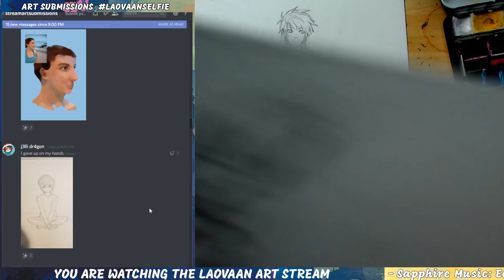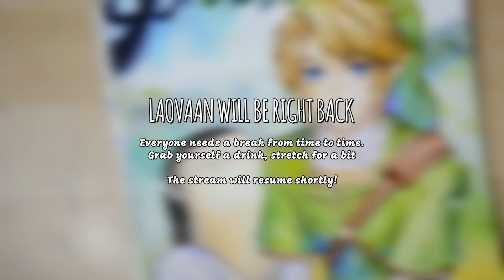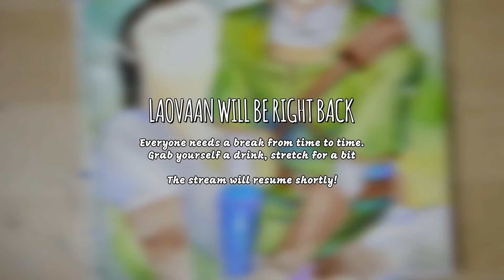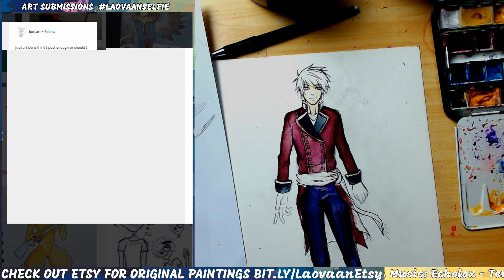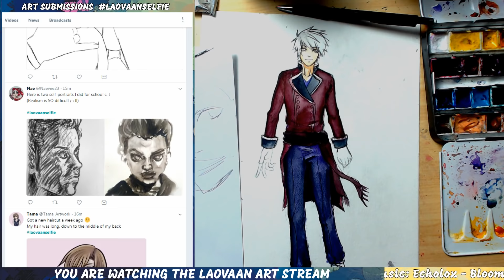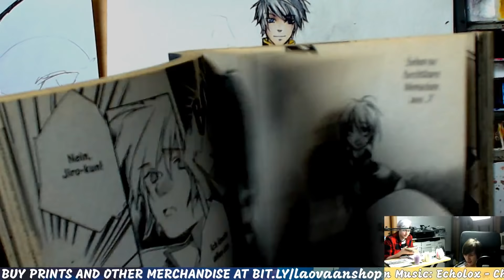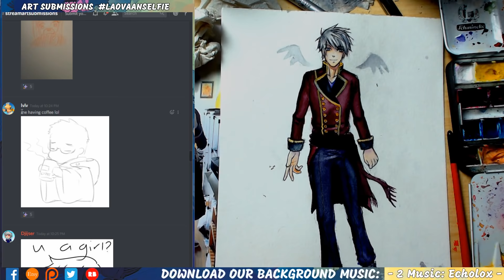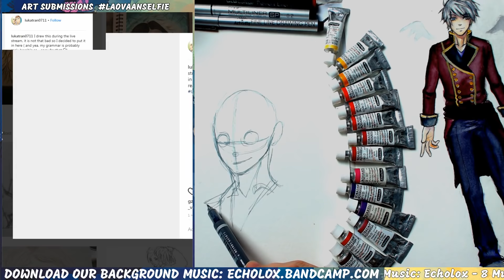【Drawing myself as a Manga character】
I'll be drawing myself as a manga character and I challenge you to do the same! :D

During the stream you can submit your art, crafts, cosplay (anything visual) and we will show it! Just follow these rules:

1. TODAY'S THEME: Self-Portrait :D
Submit a drawing or painting of yourself, no matter what style.

2. Must be "safe for work". So no explicit stuff, nudity, extreme violence etc. Use common sense ;)

3. Doesn't have to be a finished piece if you are working on it right now during the stream, aka "Work In Progress" allowed.

4. Where to post:
Twitter: Post using the hashtag
Instagram: Post using the hashtag
Discord (link above): Post in the streamartsubmissions channel